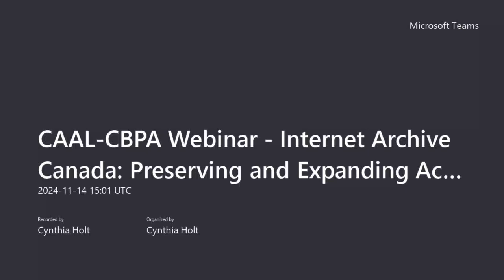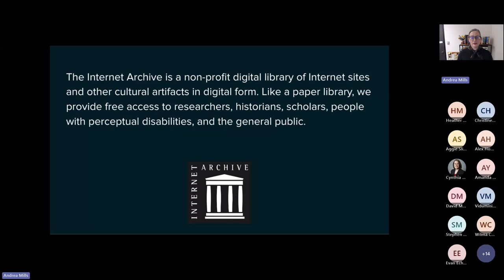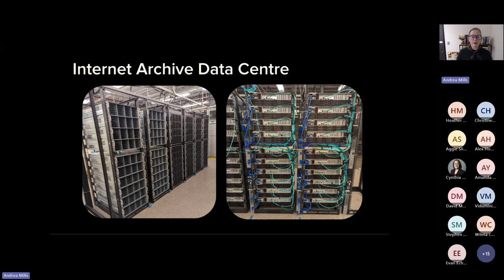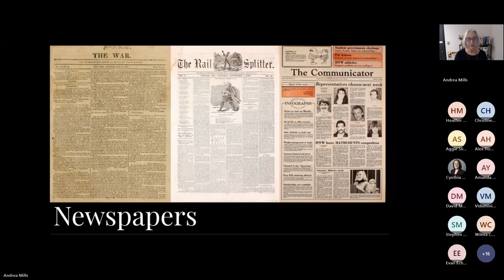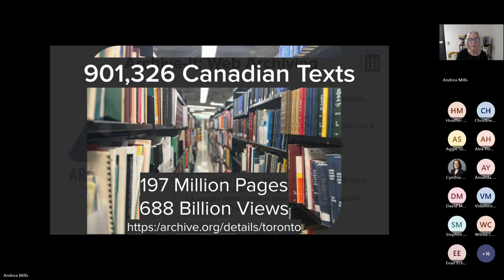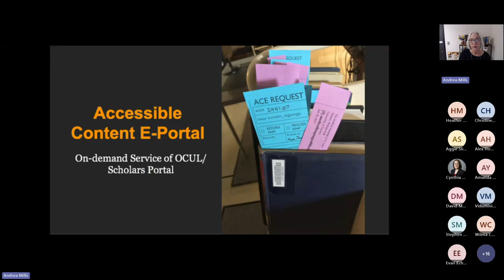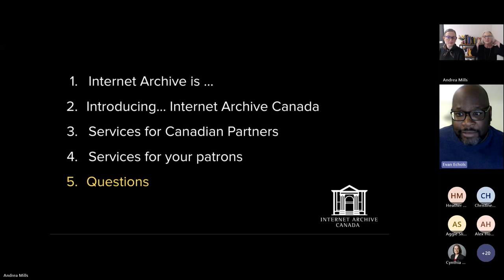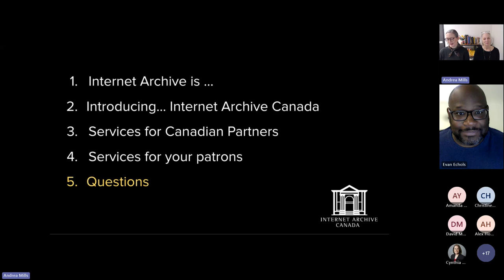Internet Archive Canada: Preserving and Expanding Access to Digital Collections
CAAL-CBPA Webinar

Presenters: Andrea Mills, Executive Director; Loren Fantin, Special Projects & Strategic Initiatives Lead
Moderator: Evan Echols, Digital Collections Archivist, University of New Brunswick; DPSC Chair

Description: You’ve heard of Internet Archive and the Wayback Machine - but did you know that Internet Archive Canada provides many services to Canadian public and academic libraries? These services run the gamut from uploading collections, participating in Open Libraries, digitization, web archiving, interlibrary loan, donation of material, and much more.

We partner with over 200 Canadian organizations - from preserving locally digitized and born-digital content, to digitizing local at-risk materials, to providing accessible texts to patrons. Find out how your colleagues are working with IAC and how you too can partner with us.